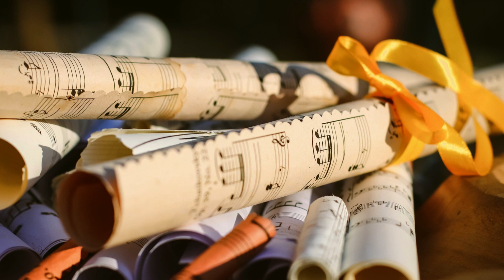Bach - Harpsichord Concerto No5 In F Minor BWV 1056 III Presto